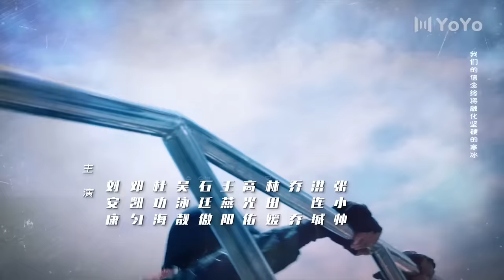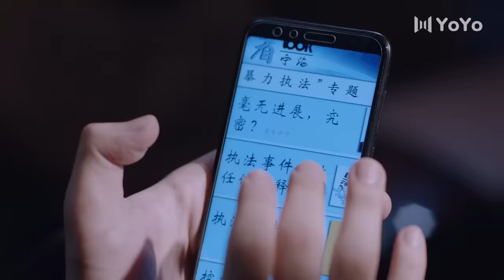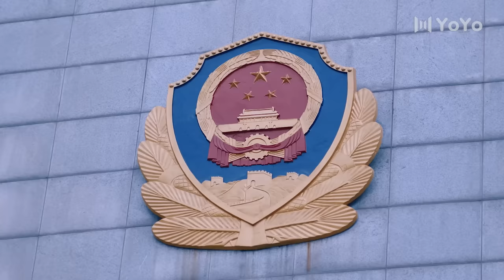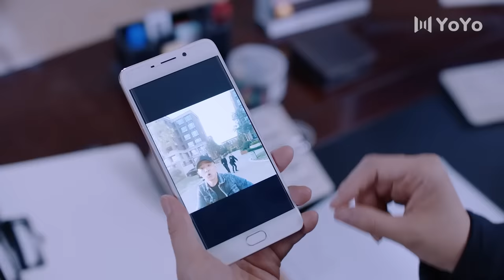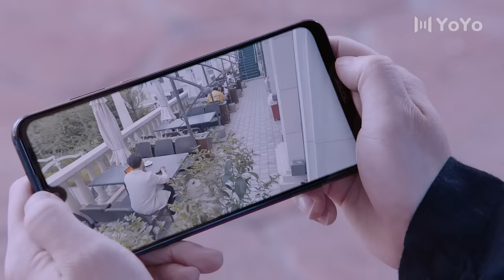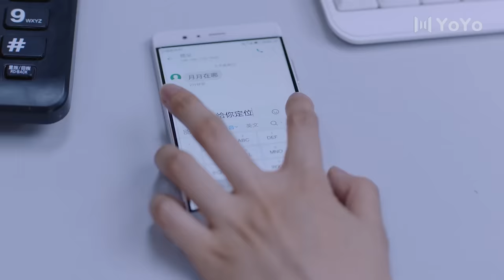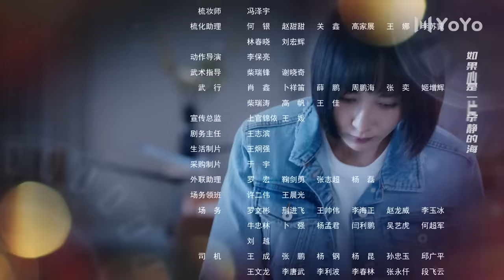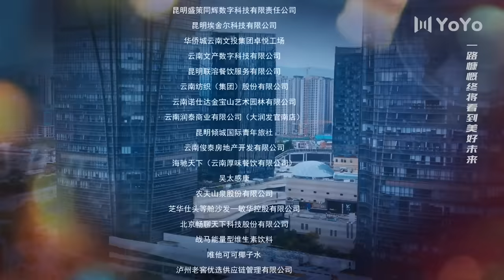【ENG】EP13 杠杆 | The Scale of Desire（郭京飞/于毅/佟丽娅/张丰毅/熊黛林）